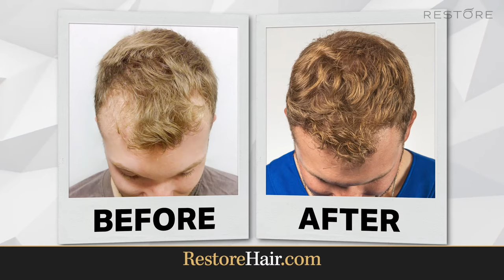Ian Happ's Story | RESTORE Hair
As a first round pick in 2015, he has now risen to be one of the most consistent switch hitters in the National league.  At the top of the lineup, Happ had been accompanied with an unsatisfying head of hair, until he found RESTORE.  “I never wore my hat in the dugout, so when I would see pictures of it when I hit a homerun it looked like an absolute disaster”.

He knew he had to do something.  He followed the lead of the baseball legend, Ryne Sandberg and came to RESTORE.  “If I’m going to do it, I’m gonna go the right way and go to RESTORE and get it done”.  Less than a year later, Ian’s results have been a game-changer.  With stunning results and a new profound confidence, Ian is now ready to knock another run out of the park.

Video Transcript:
Speaker 1 (00:00):
When you go and talk to guys about their hair, Restore's, they go to.
Speaker 1 (00:05):
My name is Ian Happ. I'm a professional baseball player, and I play center field in Chicago. Walking out on the field, for me, the history of that ballpark, wearing the uniform, and being a part of it is really special. Every day, when you come to work, you put your costume on because you're going to do superhero things that day. When I was 22, 23, I noticed my hair was thinning. I never wear my hat in the dugout, so I'd always see pictures if I hit a home run or if I did something, and it looked like an absolute disaster.
Speaker 1 (00:32):
And when you go and talk to guys about their hair, Restore's, they go to. Knowing Ryne Sandberg pretty well, he reassured me that it was a great decision for him. If I'm going to do it, I'm going to go the right way. I'm going to go to Restore and I'm going to get it done. I'm not going to mess around with anything else. The new hair, the new style, has just given me freedom. It's given me the ability to not worry about it. To hit a home run, take my hat off, and high-five my teammates, I'm excited for that now. You know, look good, feel good, play good. It's game changer.